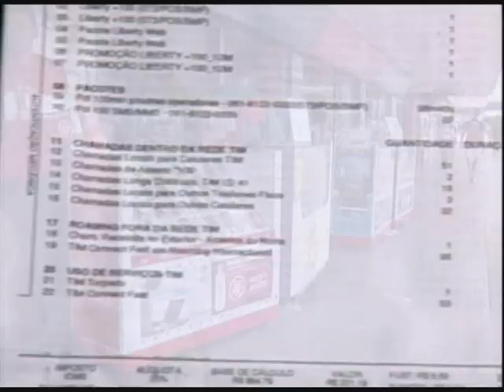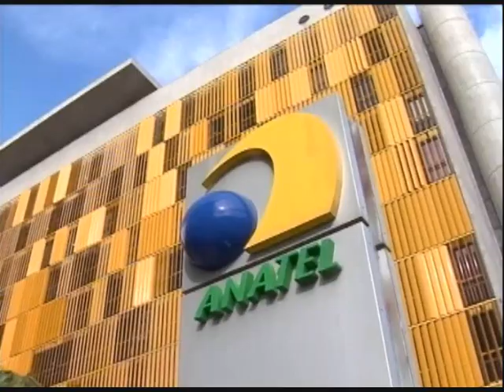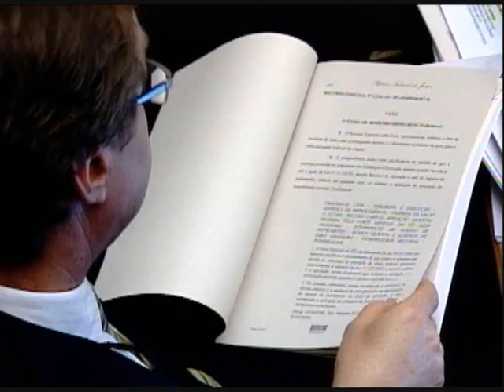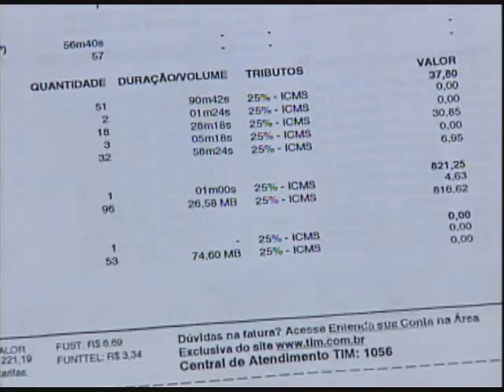Consumidora que foi cobrada indevidamente por empresa de telefonia será indenizada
Veja o caso de uma consumidora que foi cobrada, indevidamente, por empresa de telefonia e vai ser indenizada.